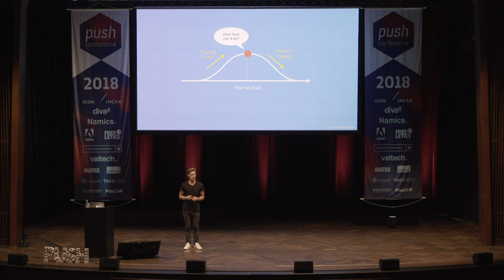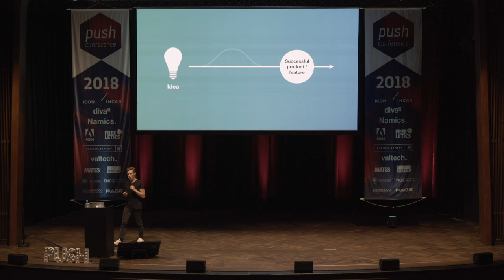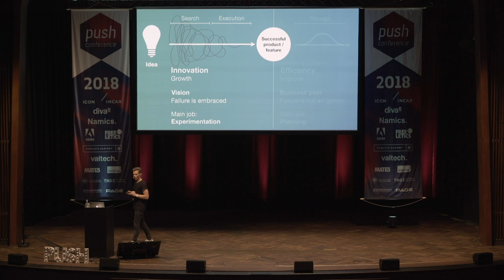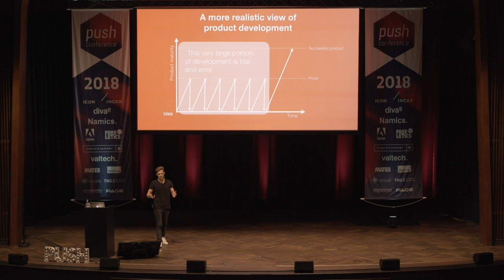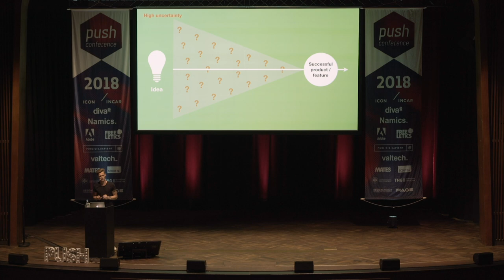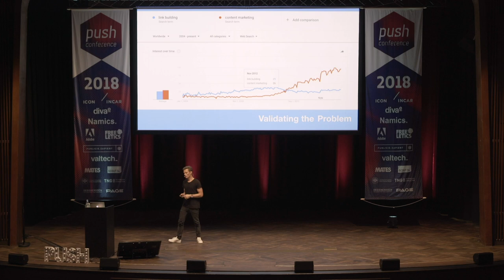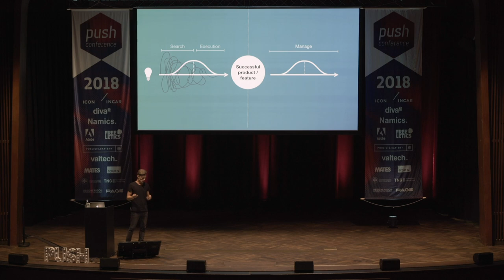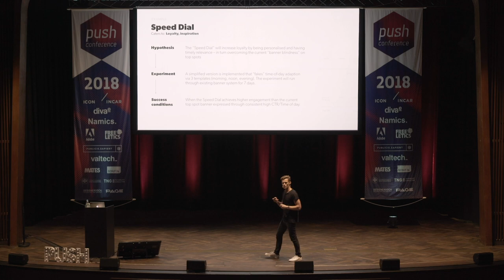Experiment to innovate by Anders Toxboe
Recorded at the Push Conference in Munich in 2018

Are you stuck in product tunnel vision, still focusing on implementing ideas months old, only to find out they failed? Are you tired of spending time on building stuff nobody wants (other than your boss)?

Then let's go on a ride! Anders will tell you how to escape tunnel vision and start focusing on building the right thing. The silver bullet is systematic and constant product testing.

Anders will take the boring part out of testing and show you how easy it can be, so you product can start shining to more (and the right) people. He will reveal his playbook of cleverly thought out product experiments used by product builders at companies like Spotify, Booking.com, Facebook, Amazon, and Google and recommended by top universities like Havard, MIT, and Stanford.